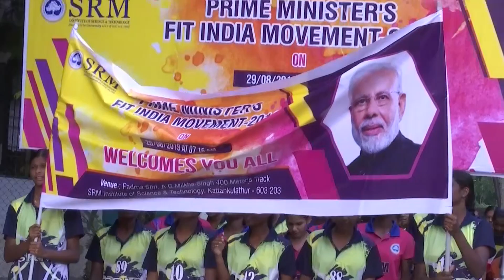FIT India Movement 2019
SRMIST TAKES PART IN PM’S FIT INDIA MOVEMENT

SRM Institute of Science and Technology, Kattankulathur, as the multidisciplinary platform it is,
actively participated in the PM’s Fit India Movement 2019. PM Narendra Modi, in his call to
celebrate National Sports Day on August 29 with enthusiasm, Fit India Movement is aimed at
encouraging people to give priority to sports and fitness in their day-to-day lives. Over 400
students participated in the rally conducted to create awareness about the same, covering a
distance of 4 kms across the campus.

Major Dhyan Chand’s birthday is celebrated as National Sports Day in India every year. He was
an Indian hockey player and one of the greatest hockey players in the history of the sport. In
addition to earning three medals, His influence extended beyond these victories, as India won
the field hockey event in seven out of eight Olympics from 1928 to 1964.

After the rally, Dr  Vaithianathan, Director (Sports), SRMIST, addressed the participants “Not only
today, but the general public should be aware of the importance of being fit and should indulge
in any form physical activity every day for at least half an hour.” He also stressed about the necessity of exercise for players and sportspersons.